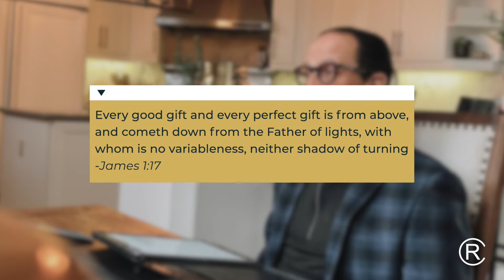Midweek with Pastor Todd Johnson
To support our ministry online and in our community